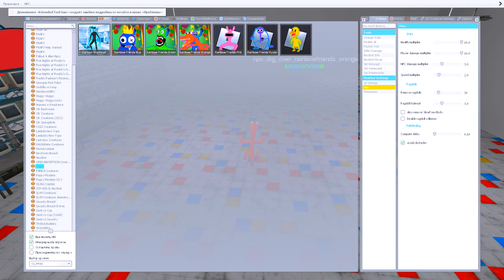ВСЕ ВИДЫ РАДУЖНЫХ ДРУЗЕЙ В ГАРРИС МОД! RAINBOW FRIENDS В Garry`s Mod!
Играем в Garry`s Mod (Гаррис Мод) - Все Виды Радужных Друзей! Rainbow Friends!